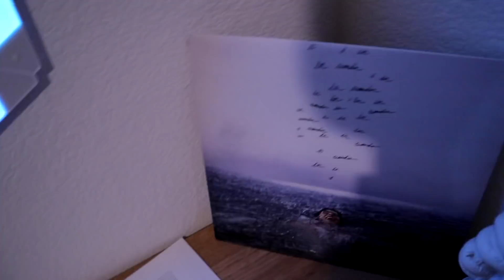FIRST TO FINISH ALL CHRISTMAS CHALLENGES WINS $1000 (MINUTE TO WIN IT)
Get the same chair I have (GT890MF) or a different one

Ryan makes music! Go stream it -

SUPPORT US WHEN PURCHASING J80 Fit BY USING CODE: RANI

Todays Video - FIRST TO FINISH ALL CHRISTMAS CHALLENGES WINS $1000 (MINUTE TO WIN IT)